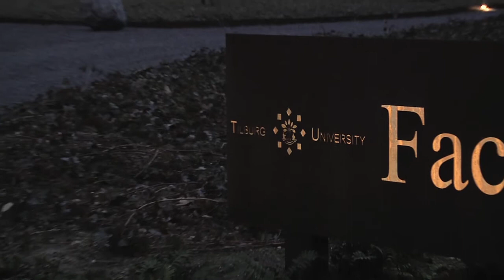UvT Sociëteit februari 2012